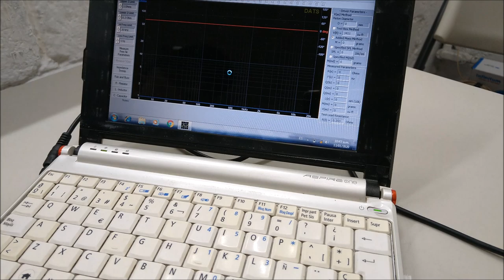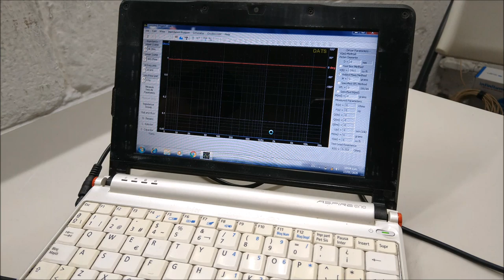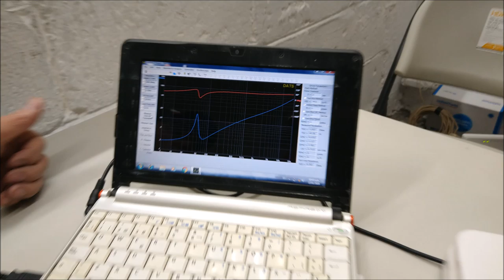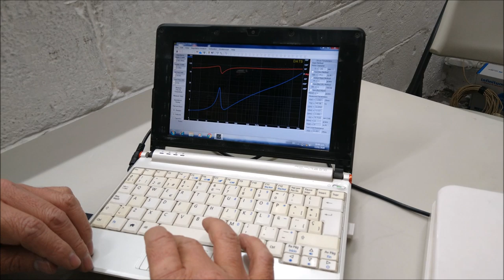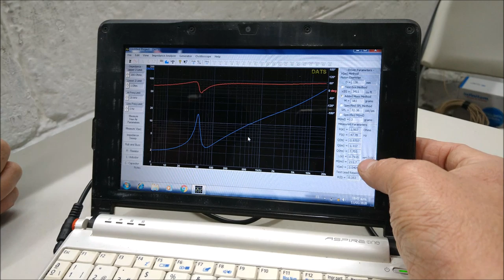¡Así se obtienen los Parámetros de un Subwoofer para calcular su caja acústica adecuada!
Ernesto Peña, soporte Técnico de Genius Audio en México, nos muestra la forma de sacar los parámetros Thiele-Small de un subwoofer, los cuales sirven para calcular la caja acústica adecuada para dicho subwoofer.